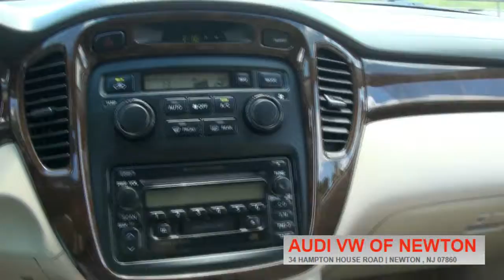2001 Toyota Highlander Limited 4WD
Audi Volkswagen of Newton
34 Hampton Road Newton, New Jersey 07860
Stock# T2960